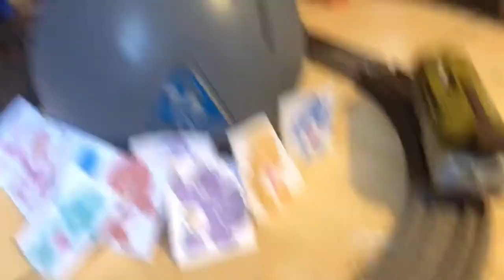Thomas and friends adventures season 9 episode 11 sir Handel and the forest of feeling